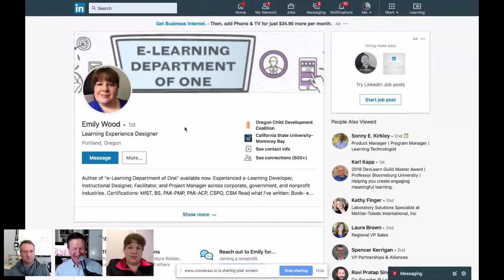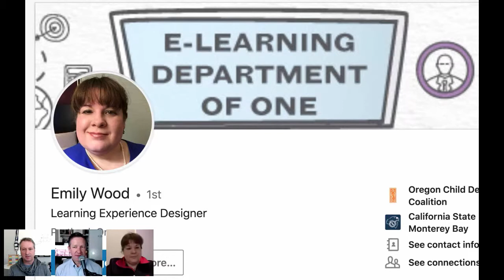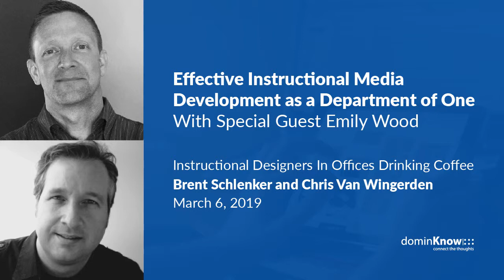Effective Instructional Media Development as a Department of One: With Emily Wood - IDIODC Ep#48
March 6, 2019: Effective Instructional Media Development as a Department of One: With Special Guest Emily Wood

This week on IDIODC, Brent and Chris bring back on another special guest. We wanted to revisit the great conversation from last episode on the solo instructional designer, Emily Wood.

Whether you’re a department of one, or want to improve your multimedia development with limited resources, Emily will talk about how she juggles multimedia development in her e-Learning development. We’ll talk about audio development, including recording actors, staff, and when or why to use text-to-speech. We’ll talk about video development and where to spend money to improve quality of the final product. Finally we’ll talk about finding, buying, or building graphics.

Learning experience designer Emily Wood knows a thing or two about being an e-learning department of one.

Interested in learning more about dominKnow?

More than just eLearning authoring software, dominKnow | ONE features integrated authoring tools and built-in software simulation, surrounded with our Learning Content Management System, working together as one. This allows teams to create, share, reuse and collaborate on various types of content faster, by managing assets centrally in the cloud.